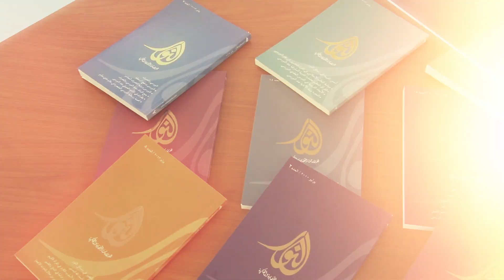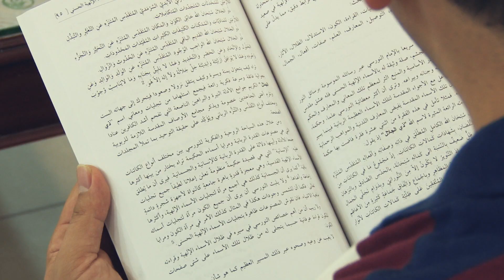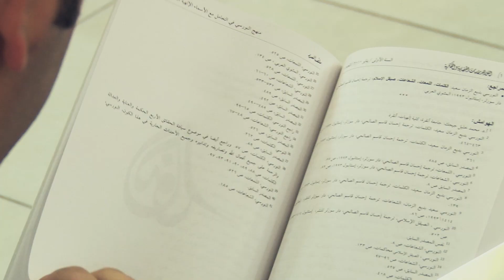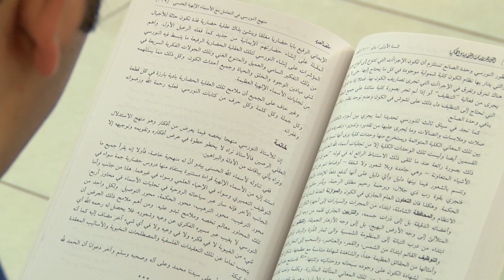النور للدراسات الحضارية والفكرية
Al-Nur Academic Studies on Thought and Civilization